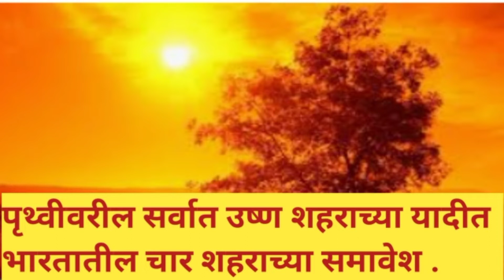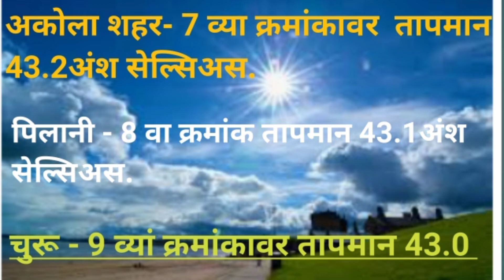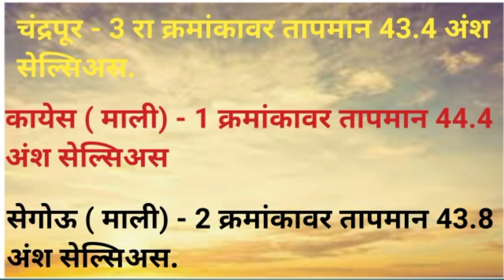सर्वात उष्ण शहराच्या यादीत भारतातील या चार शहराचा समावेश.!! महाराष्ट्रतील दोन.